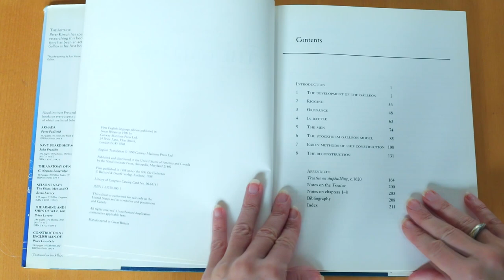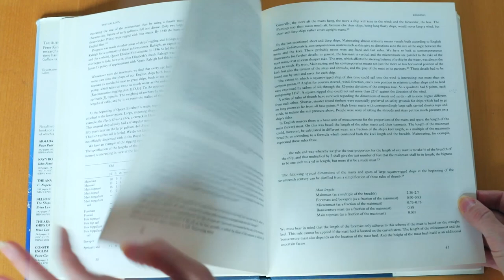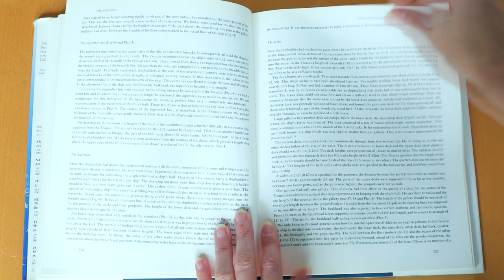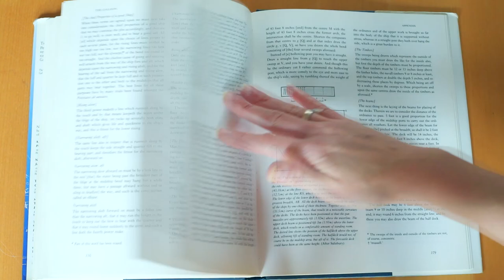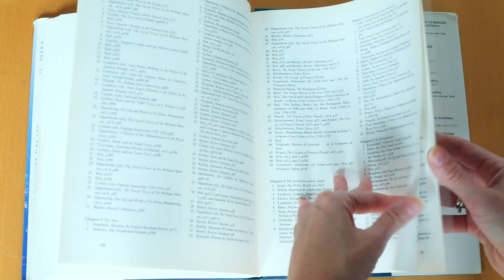022 - The GALLEON by Peter Kirsch (The great ships of the armada era)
⚓️ To buy on Amazon
OVERVIEW - The GALLEON by Peter Kirsch (The great ships of the armada era)...

- LENOX (70-gun third rate of Charles II's navy) by Richard Endsor
- Ships of the American Revolution and Their Models by Harold M Hahn
- The ships of Adel Tasman (17th century) - Jacht Heemskerck (1638) - Fluit Zeehaen (1639) + I'll open the CD
- your choice